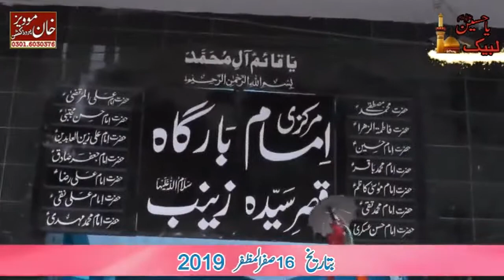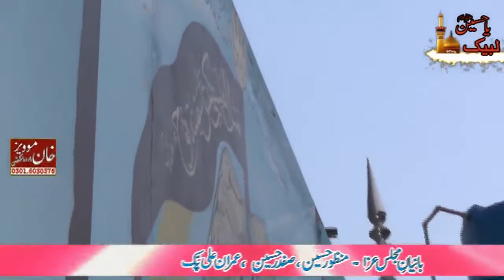Pursa_ 16 Safar 2019_ kothi Mian ijaz Hussain Bhatti Sangla Hill...